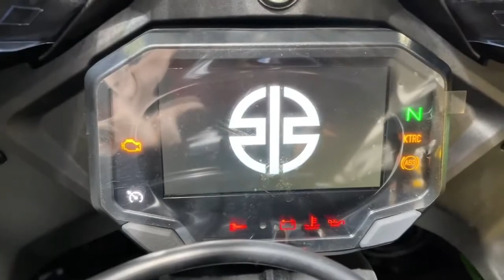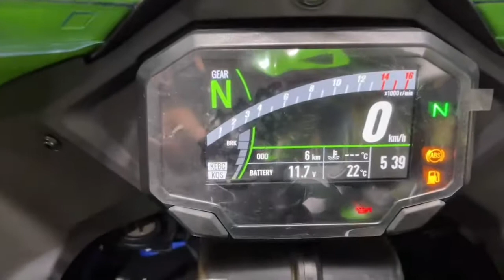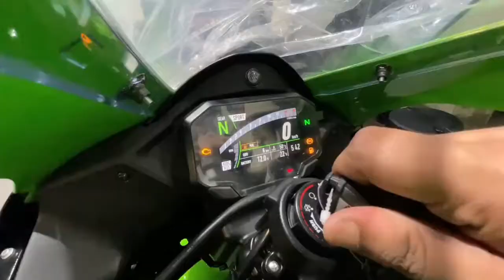Beer Biker Samy😍New SUPERBIKE With New GIRLFRIEND☺New ZX10R 2021 Edition|Moto Ki Dunia